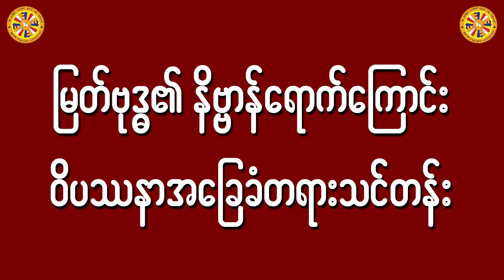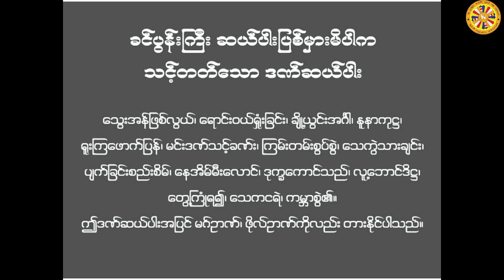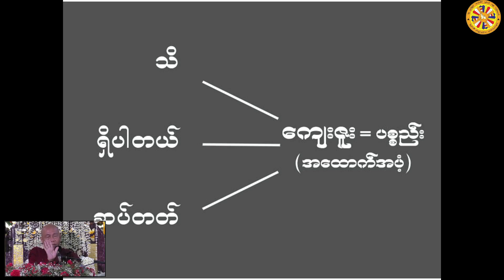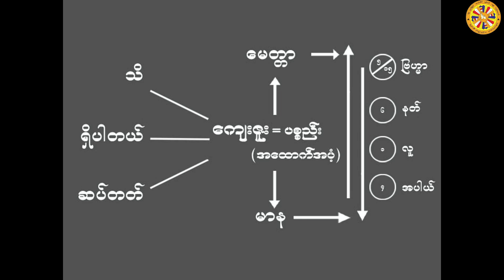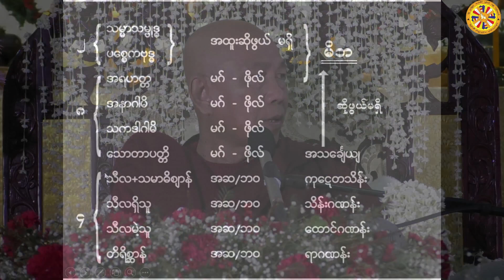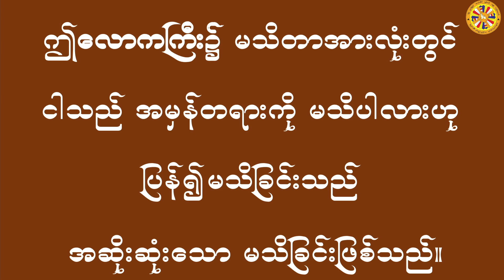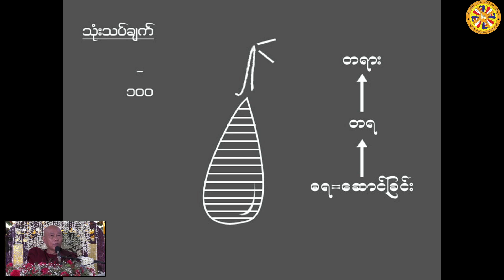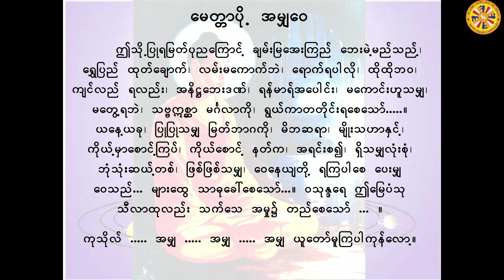ဟောစဥ်(၆) - ၂၀၂၃ ဖေဖော်ဝါရီ (၂၄-၂၈) တရားစခန်း တရားတော်များ - ပိုင်းလော့ဆရာတော်ဘုရားကြီး